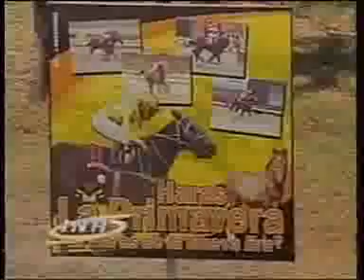Copa Tintoreto 2014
Cortesía de INH. La invasora Rosskarina al galope!!!